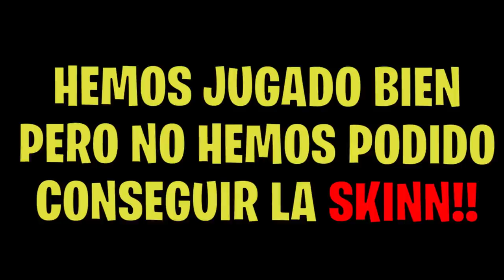Troleando en el Torneo de la Skin de GREFG...🤣😎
En este video hemos troleado a la gente en el torneo de grefg, osea en el torneo de la skin de grefg y ha sido muy divertido. Ya que el minijuego de fortnite era un el suelo es lava y además he jugado por primera vez con la skin de grefg. Pronto subiré un video dedl mapa de grefg de parkour haciendo el record mundial (NO PROMETO NADA XDDDDD)

10.000 likes y haré algo aun mejor